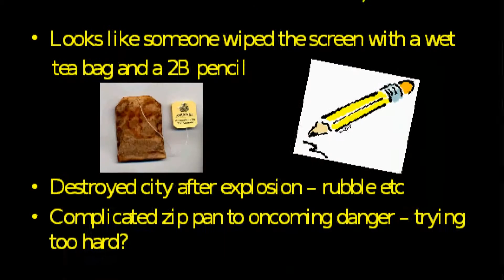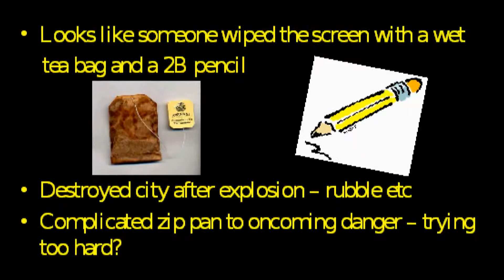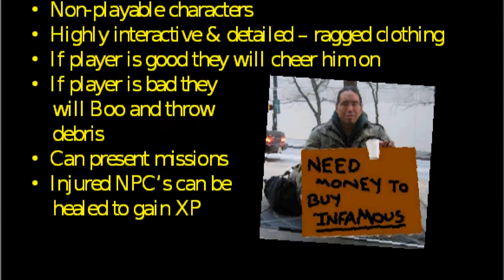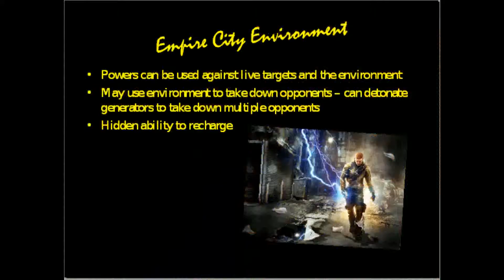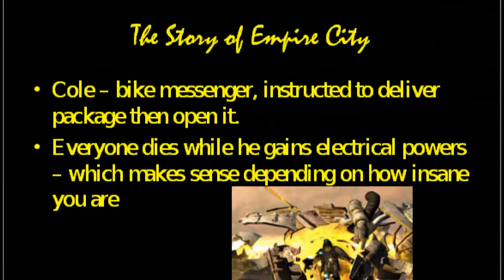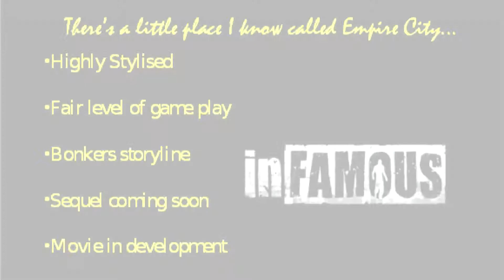InFamous - Game Analysis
A video podcast analysing the PS3 game for my Game Design course.